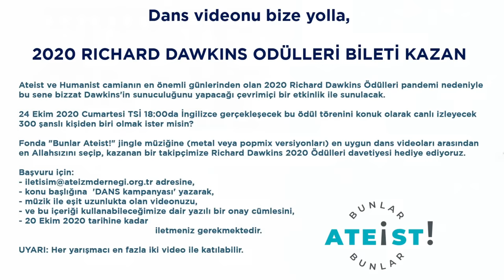YAPAY ZEKA - Bunlar Ateist! - 2.57 - Prof. Dr. Cem Say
Çarşamba ve Cuma akşamları 21:00'de canlı yayınlanan Bunlar Ateist!’te bu hafta kimine göre bilimin geldiği son noktayı, yapay zekayı konuşacağız. Yapay zeka konusunda ülkemizin yetiştirdiği en önemli isimlerden biri olan Prof. Dr. Cem Say ile son kitabı 'Yeni Dünya, Yeni Ağ' hakkında yapacağımız bu keyifli bilimsel söyleşiyi kaçırmayın.

Konu    : YAPAY ZEKA: YENİ DÜNYA, YENİ AĞ
Konuk  : Prof. Dr. Cem Say